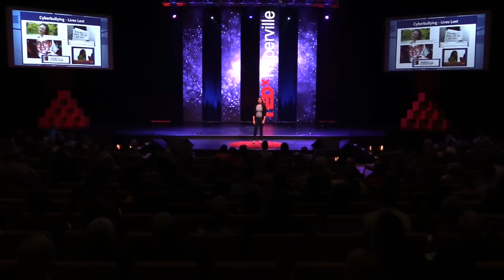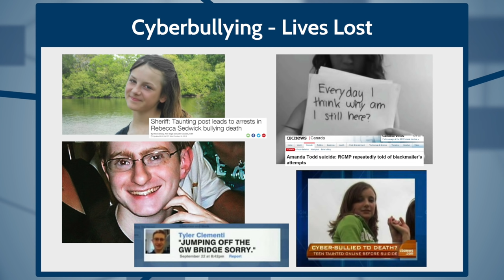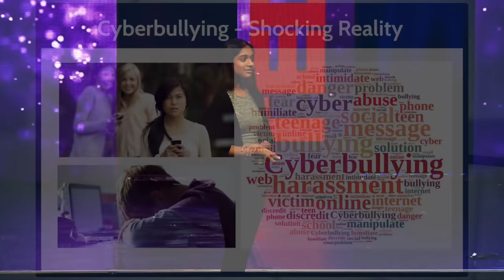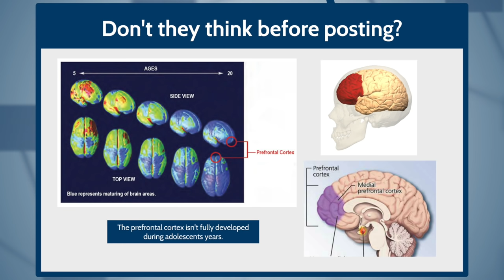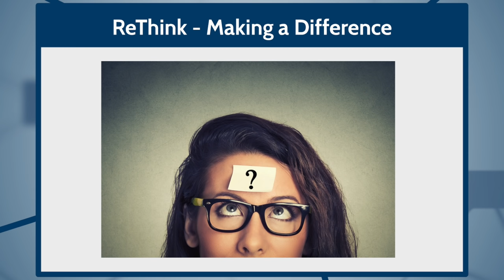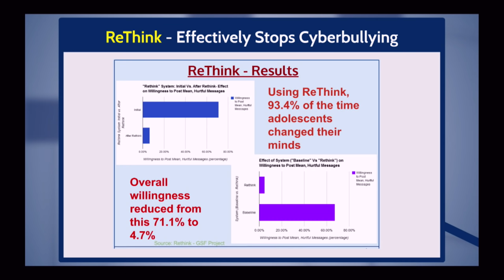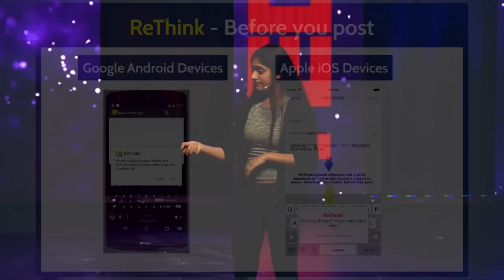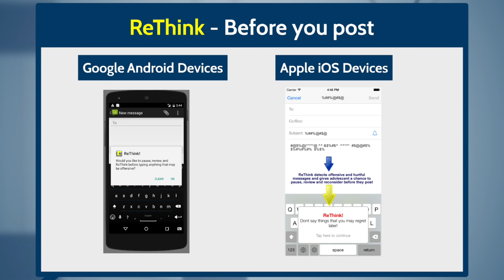Hacking the adolescent brain to stop cyberbullying | Trisha Prabhu | TEDxNaperville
Discover how high-school student Trisha Prabhu used science and technology to hack the adolescent brain to stop cyberbullying.

Trisha is an innovator, STEM advocate, social entrepreneur, and creator of software product ReThink, designed to stop cyberbullying at the source. The success of her product lead her to become a global finalist at the 2014 Google Science Fair and she was awarded the Global Anti-bullying Hero Award and Anti-bullying Champion Award from Princess Diana Awards, UK. Trisha was recognized with an Upstander award by the Tyler Clementi Foundation. She has presented internationally to raise awareness of cyberbullying and promote positivity and tolerance around the world, being featured on ABC Good Morning America, MSNBC,  Business Insider, International Business Times, Huffington Post, and several other media outlets.

Trisha is also a published author of four books and recently named Chicago’s Financial Literacy Ambassador by the Federal Reserve Bank of Chicago.